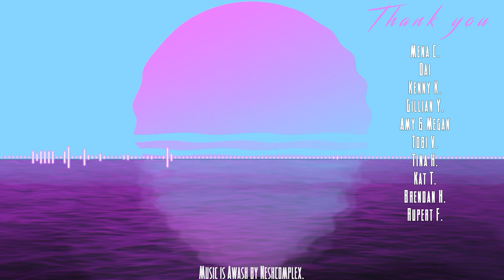The Indie Bin - Linked Mask Demo